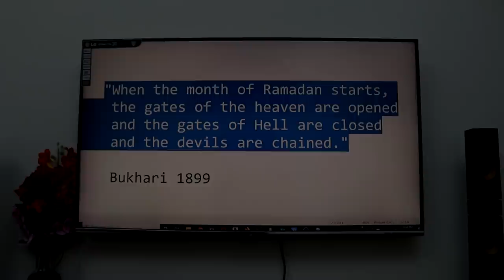Muslim in Ramadan be like